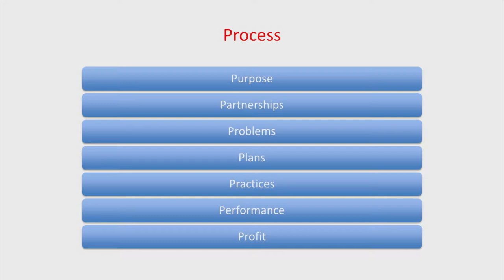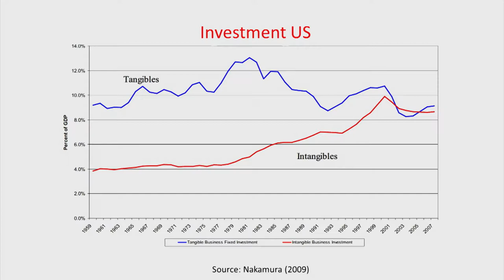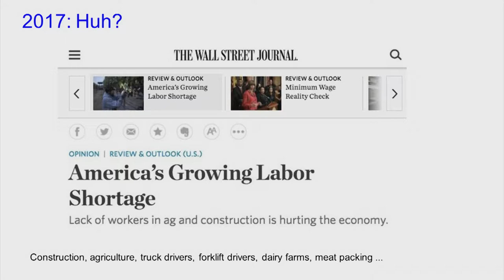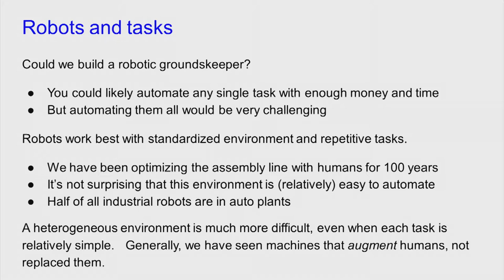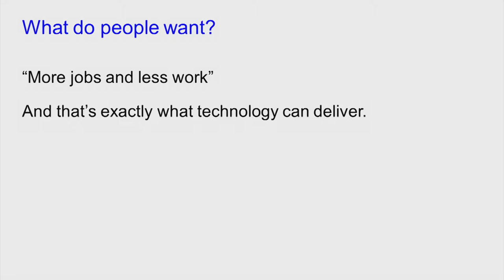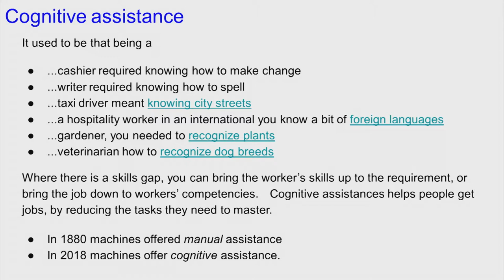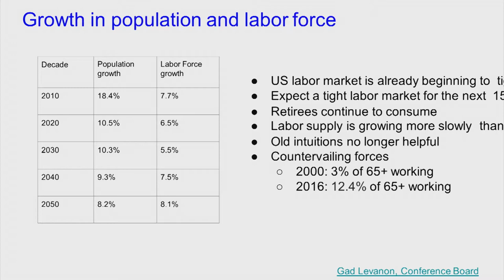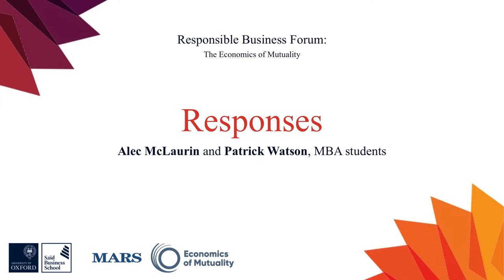The Future of Work, Automation and Demography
Introduction: Prof Colin Mayer and Bruno Roche.

Keynote speech: The Future of Work, Automation and Demography by Hal Varian, Chief Economist, Google.

Responses: Alec McLaurin and Patrick Watson, MBA students, followed by Q/A with the floor.

Responsible Business Forum 2018: Economics of Mutuality at Saïd Business School, University of Oxford.